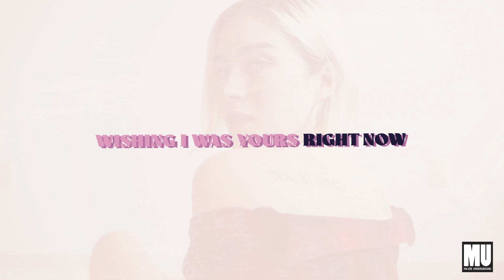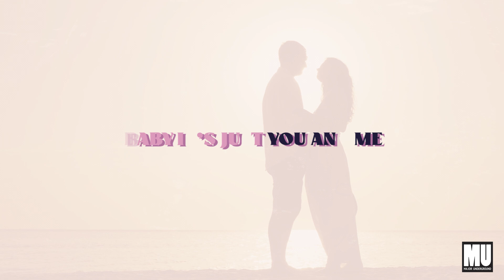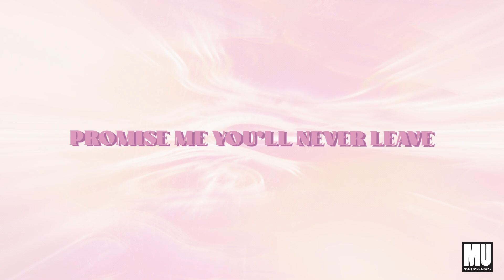Alex Phratz & ShariTribe - Fantasy (Official Lyric Video)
Experience a dancefloor 'Fantasy' with Alex Phratz and ShariTribe's latest release on Major Underground. Featuring an infectious pulse and an unyielding drive, this high-energy track assures an unforgettable night of ceaseless dance.